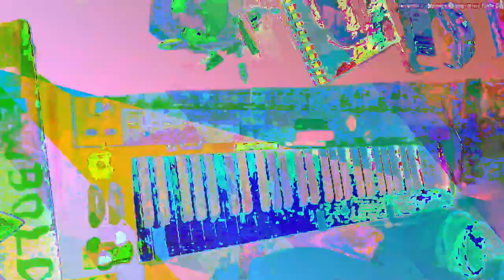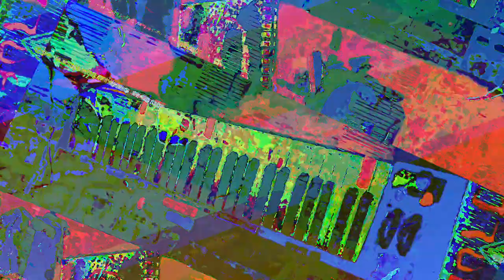[EPILEPSY WARNING] Movie 23 05 18 13h44m57s